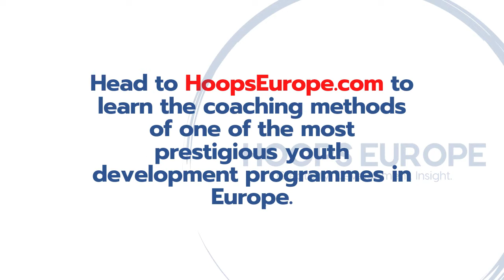HoopsEuropeTecnica U12 Skills Mix 2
"...My experiences in Madrid, and its stark contrast with my previous experience in England, motivated me to share what I learned with coaches who aren’t able to access this invaluable knowledge. So that is why I started HOOPS EUROPE: to develop awareness of the modern way of teaching and share the game sense or games-approach methodologies used by the best youth development coaches in Spain"

Twitter: @HoopsEurope (All videos and updates)
Instagram: @HoopsEurope (The technical skills I saw at pro level)